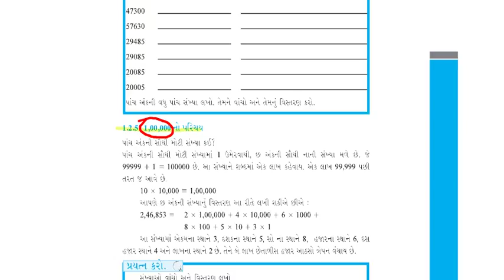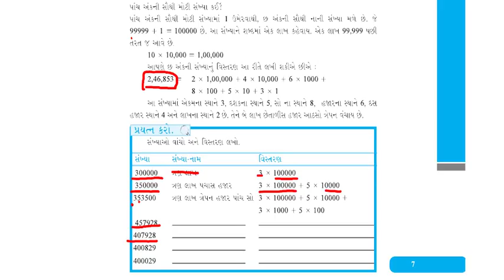m6ch1 2 5